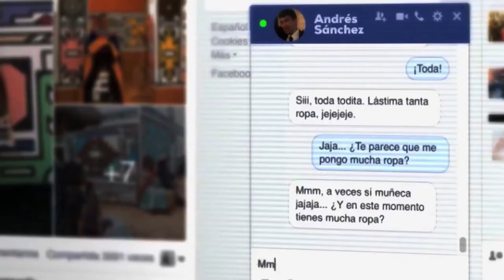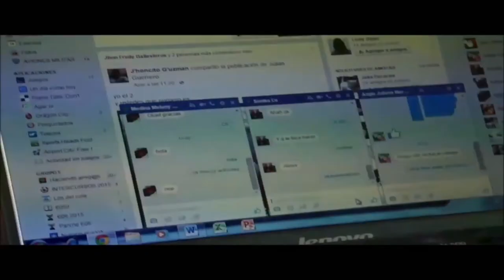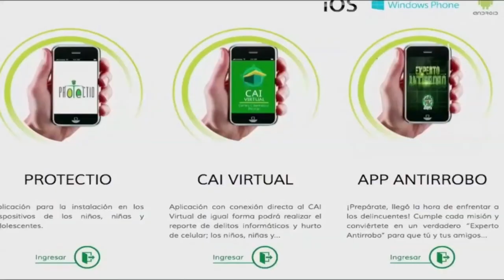Dos niñas cayeron en manos de ciberdelincuentes, conoce sus historias | C6 N2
Todos debemos estar alerta de los peligros en la red. Dos testimonios de víctimas por ciberacoso cuentan su experiencia y expertos brindan recomendaciones para no caer en el juego de los ciberdelincuentes.